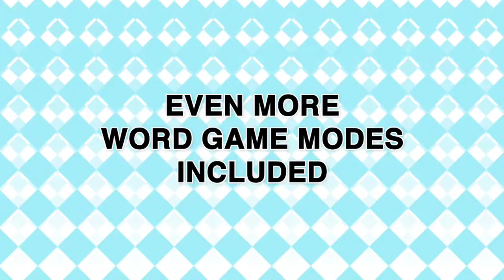Crosswords Plus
Family Friendly Gaming is pleased to share this Nintendo approved video of Crosswords Plus on the Nintendo 3DS.